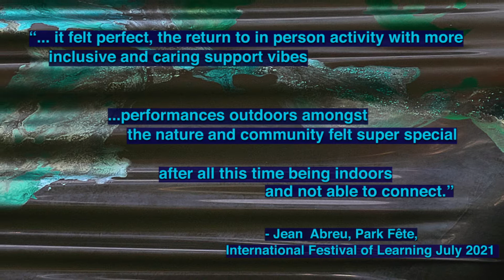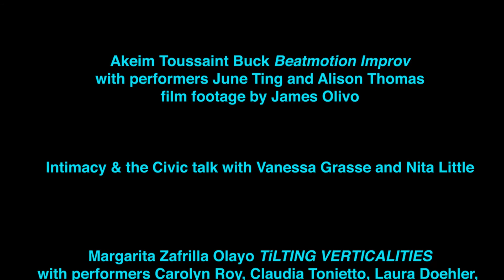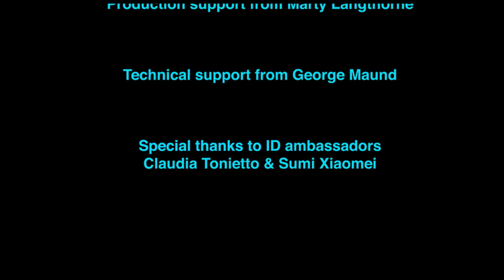International Festival of Learning 2021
A short retrospective of the first edition of International Festival of Learning.

In summer 2021 Independent Dance launched a new frame in which to share and value expanded approaches to learning, collaboration and performance – an International Festival of Learning (IFL).

IFL emphasizes and celebrates learning through dance itself. Woven into this edition is a theme of Intimacy and the Civic, asking how embodied relational dance practices meet with and have relevance to wider contexts.

With IFL our intention is also to support and further international exchange, always so central to earlier programmes at Independent Dance such as WinLab and vital to the dance ecology.

Artists of international standing led labs, presented performances and gave talks.
We were thrilled to welcome the following artists programmed in this first edition of IFL; Dinis Machado (Sweden/Portugal), Chinasa Vivian Ezugha (UK/Nigeria), Nita Little (USA), Margarita Zafrilla Olayo (Spain/UK), Vanessa Grasse (IT/UK), Akeim Toussaint-Buck (Jamaica/UK). We were also delighted to launch the publication of Independent Dance’s guest edition of Theatre, Dance and Performance Training issue developed over the past two years with contributions from 20 artists and writers from around the world.

A second edition of IFL is being planned for December 2022.

International Festival of Learning is supported through public funding by the National Lottery through Arts Council England.

Cover image by Georgia Paizi
Trailer by Jay Yule